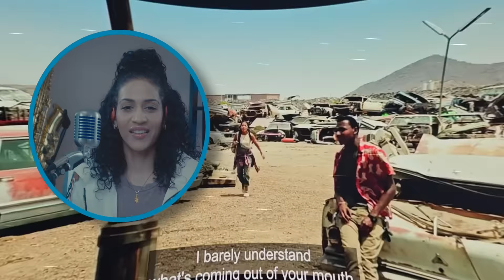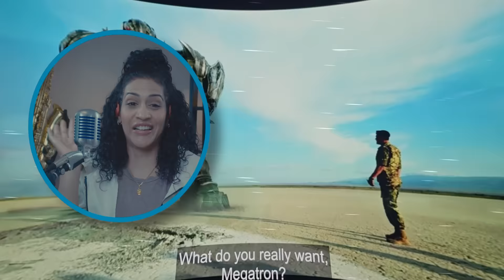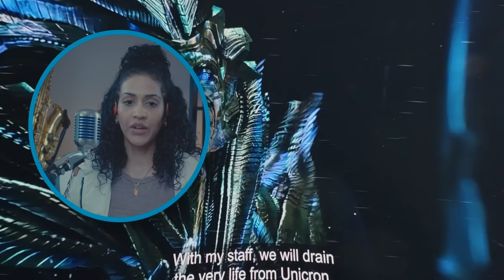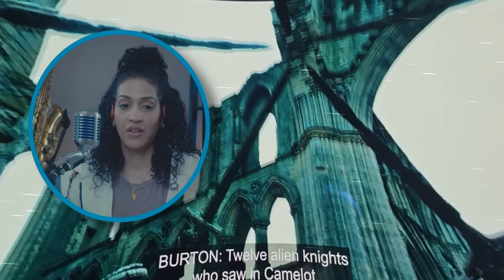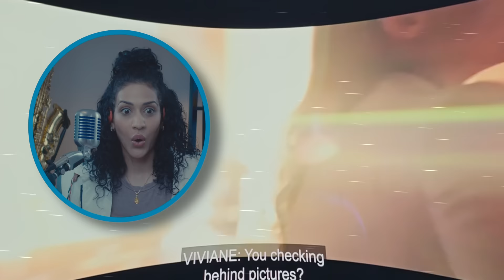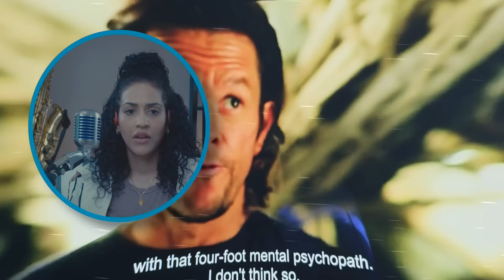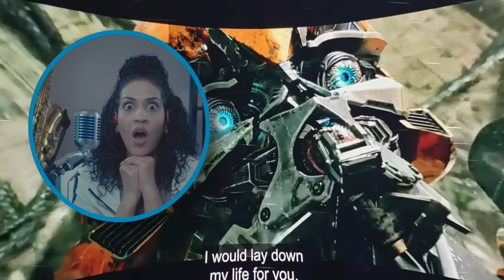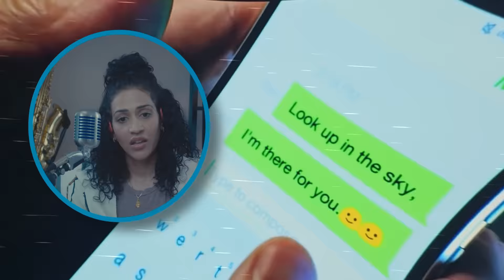Transformers The Last Knight First Time Watching Movie Reaction